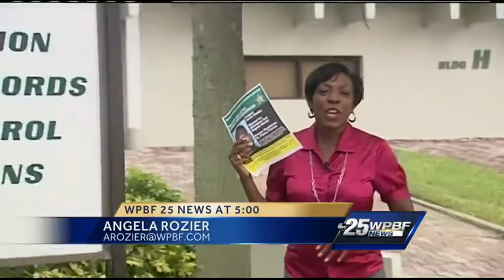Jarvis Gaskin sought in Vero Beach birthday party shooting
St. Lucie County Sheriff's Office deputies are trying to find Jarvis Gaskin. He is wanted on three counts of attempted murder.